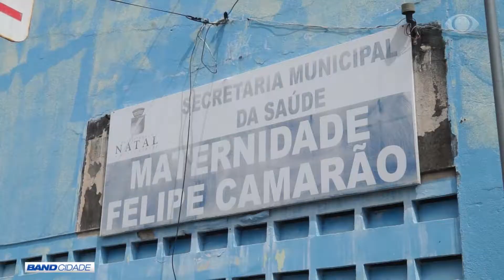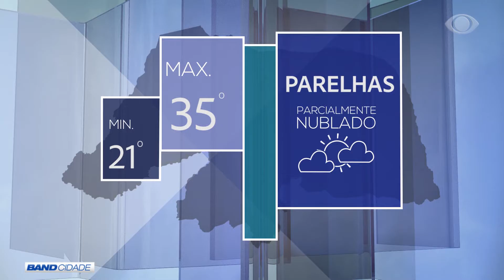BAND CIDADE RN - 18/09/19